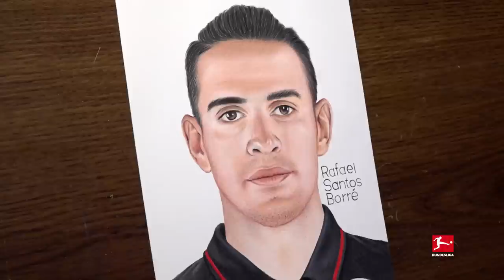River Plate striker joins Eintracht Frankfurt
Eintracht Frankfurt’s new star striker: Rafael Santos Borré

Eintracht Frankfurt fans have another mouth-watering forward in their ranks to get excited about: Rafael Santos Borré. The Colombian international arrives from Argentine giants Club Atlético River Plate, where the 25-year-old registered 56 goals and 18 assists in 149 appearances. Now the full-blooded striker wants to build on these strong performances and play his way into limelight in the Bundesliga.

What do you expect from Rafael Santos Borré in the Bundesliga?

We take artwork to the next level! Discover the Bundesliga stars realistically brought to life on paper by Sanil Artist. The Official Bundesliga YouTube channel keeps you up to date with the latest transfer news and happenings from Germany’s top league in a way you’ve never seen before.